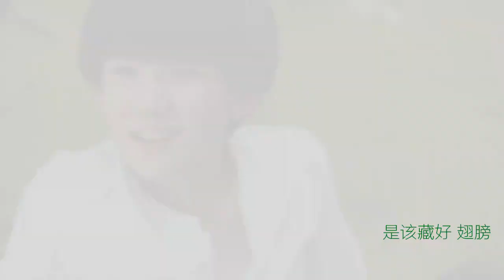【王源】专属天使饭制MV【Vương Nguyên】【Wang Yuan】【TFBOYS】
【源瓶出品】这首歌，每一字每一句，就像在诠释你的模样，曾经认为一生都不会遇到这样的人，直到遇见你。至此，才深刻明白那句：你想去的地方，就是我的方向。To：@TFBOYS-王源

UP 主：@顾家的娘子